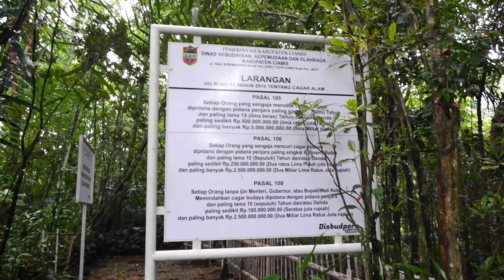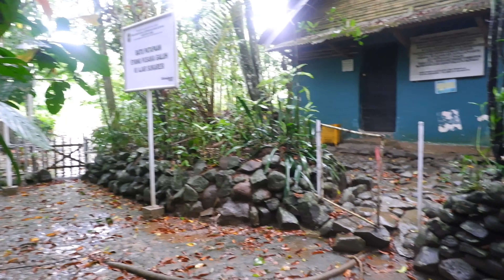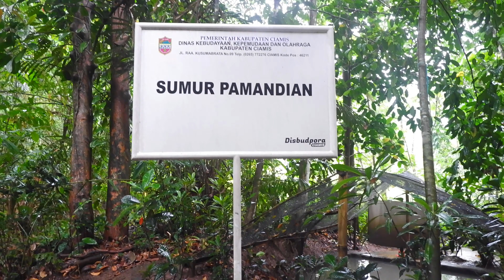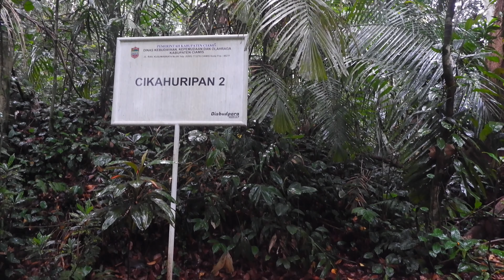Indonesian Ancient Kingdom Site Pangcalikan Gunung Padang | Relaxing ASMR Natural Sound